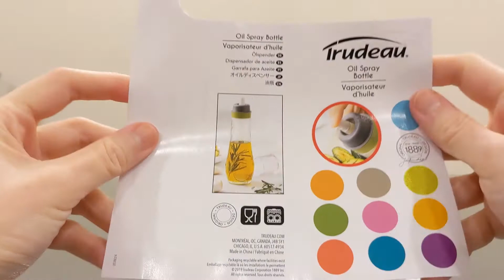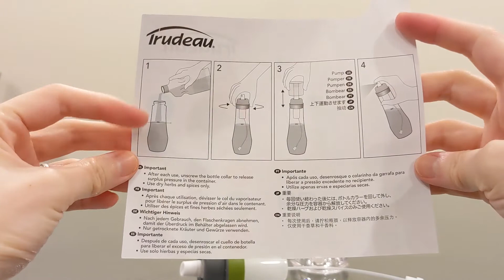Trudeau Oil Spray Bottle Review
Just bought this oil bottle. Sharing my thoughts about this bottle.

**Also read the comments if you consider to buy one**